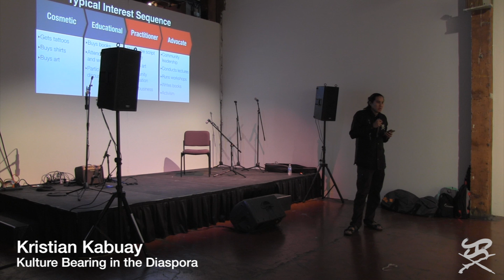Kulture Bearing in the Diaspora - Urban x Indigenous 2016